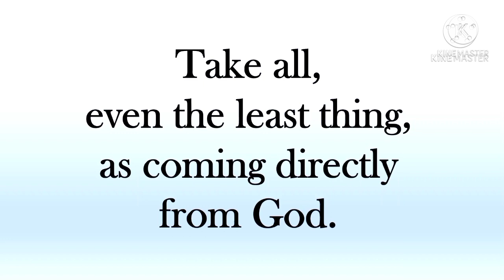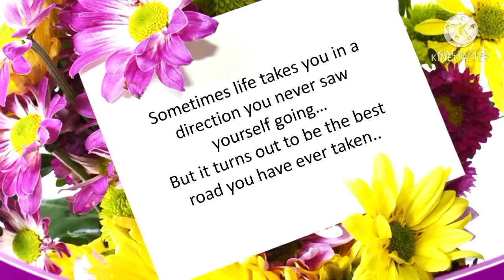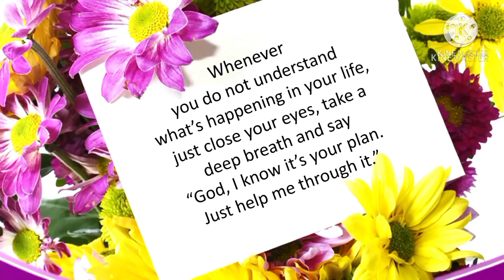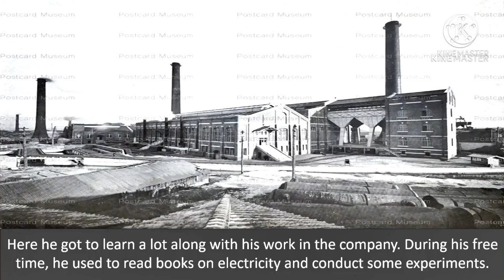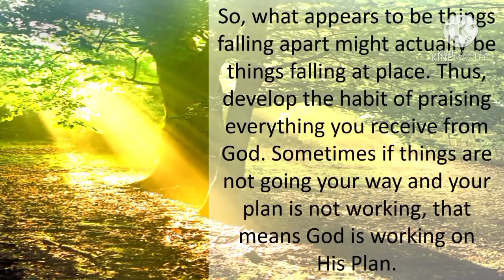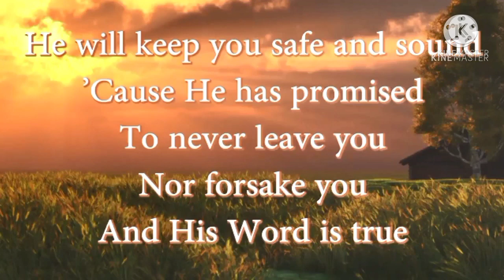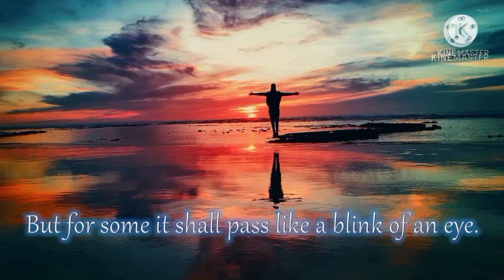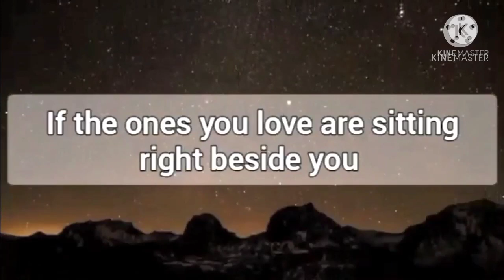Mary Ward Week - Day 3 (25th January)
Virtual Assembly By St. Mary's Convent Inter College, Prayagraj